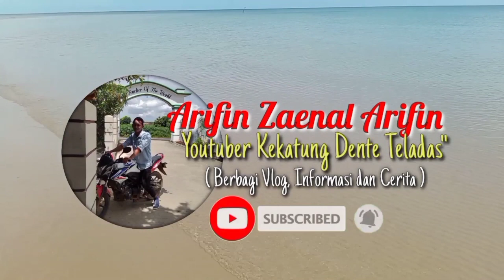Dari Tugu Nibung ke Arah Barat Nakula | Vlog Jalan-jalan Taun Baru 2022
Assalamualaikum warahmatullahi wabarokhathu?

Tag Video:
Nibung, tugu Nibung, Nibung tugu, Dari tugu Nibung kebarat, sungai Nibung, sungai Nibung dente teladas, Nibung dente teladas